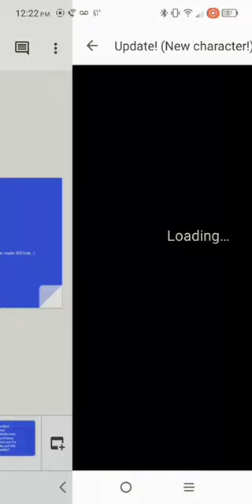(My AU) Meet Fanny Cottontail 🛍️✨💖